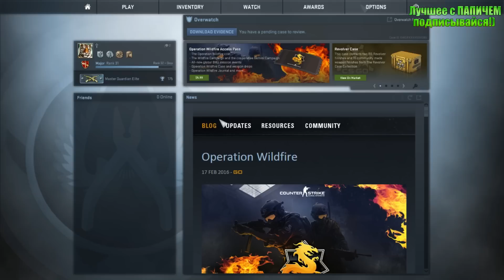КОНТЕРСТРАЙКИЧ #5 - СКРЫТЫЙ ПУЛ ДАЖЕ В CS